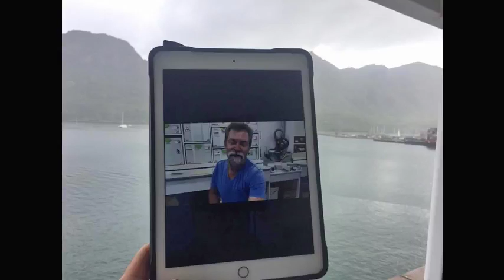Recording of Live show, dust extraction, drum sander tuning dave stanton woodworking wood shop